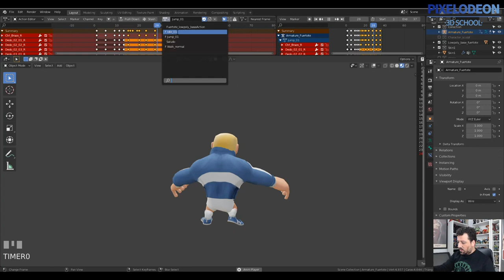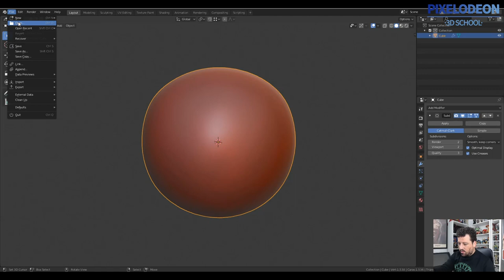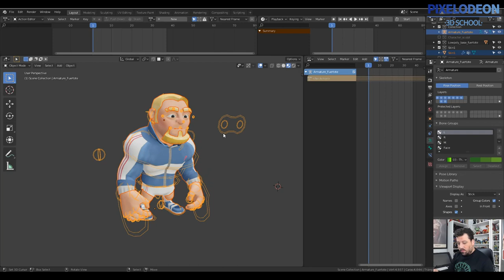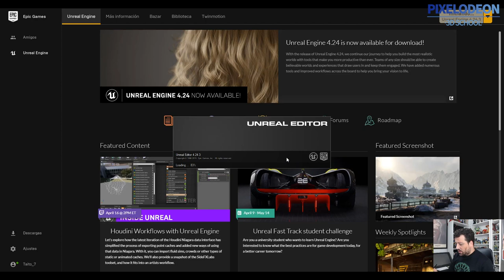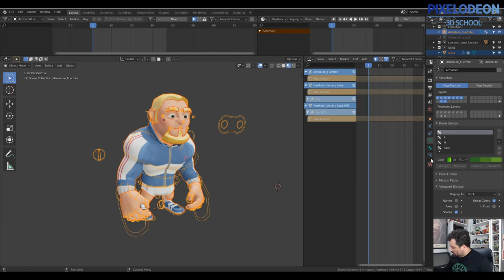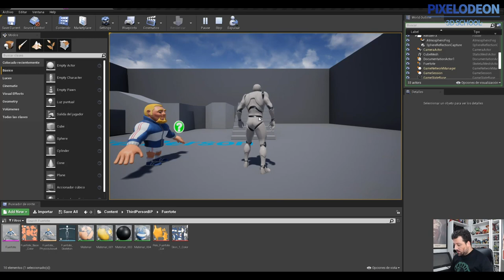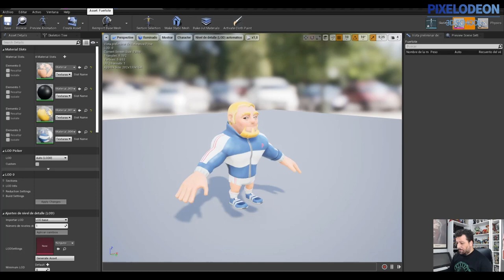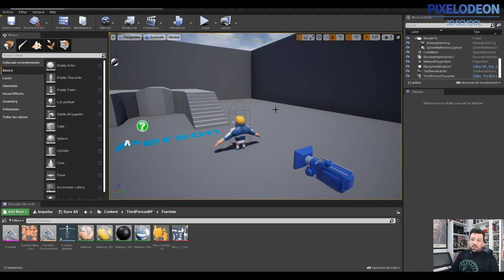Importar Personaje Unreal / Creando un Videojuejo con Blender y Unreal / #22/